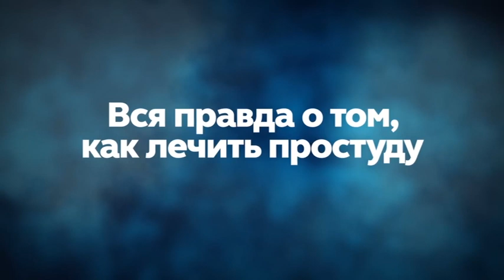Простуда-вся правда! Чем лечить?